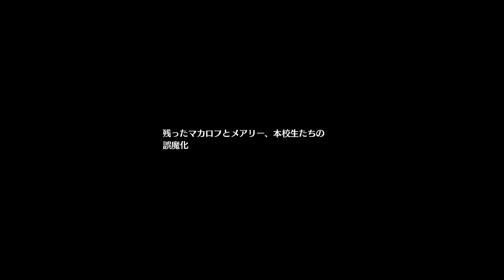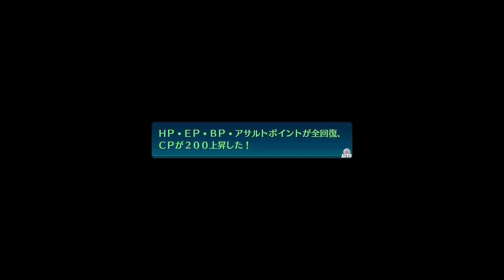TLoH: Trails of Cold Steel 4 The End of Saga [JPN] Playthrough Part 38 - Erebonia Quests 4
Game: The Legend of Heroes: Trails of Cold Steel 4
Platform: PS4
The Legend of Heroes: Trails of Cold Steel 4 The End of Saga is owned by Falcom.